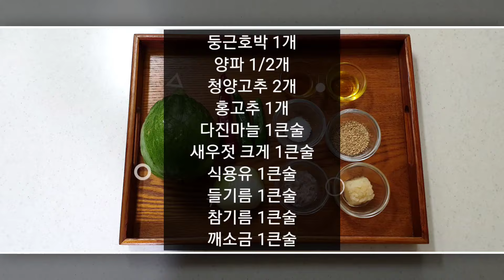지나가다 보이면 무조건 사오세요! 애호박볶음보다 10배 맛있는 영양덩어리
먹다가 기절할뻔한 최고의 엄마표 반찬. 달큰하니 너무너무 맛있어요👍

양념은 계량 스푼과 계량 컵 기준입니다.

일반숟가락 1스푼 = 10ml
종이컵 1컵 = 180ml

재료

둥근호박 1개
양파 1/2개
새우젓 크게 1큰술
소금 3~4꼬집

Ingredient

zucchini
1/2 onion
2 hot peppers
1 red pepper
1 tablespoon of minced garlic
1 tablespoon of salted shrimp
1 tablespoon of perilla oil
1 tablespoon of sesame oil
1 tablespoon of cooking oil
3~4 pinch of salt